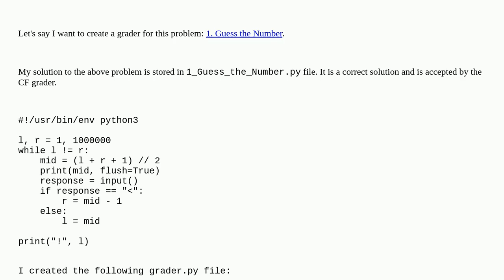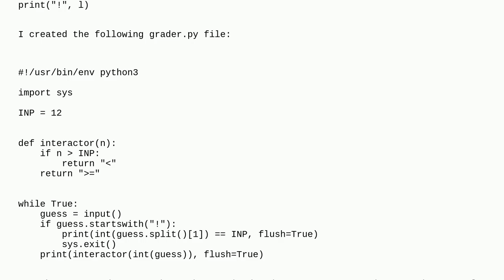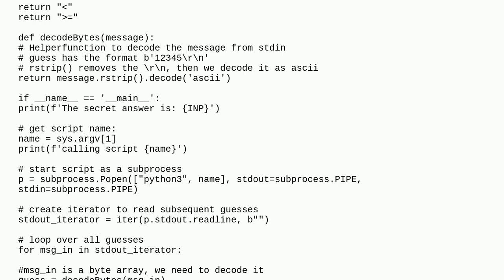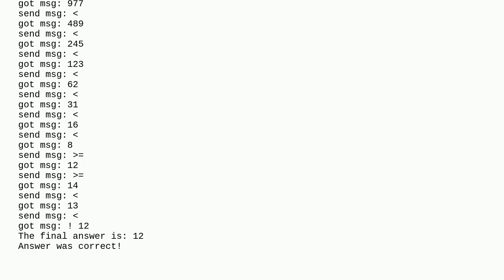How to design Codeforces interactive grader?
A special thanks goes out to the community

  python